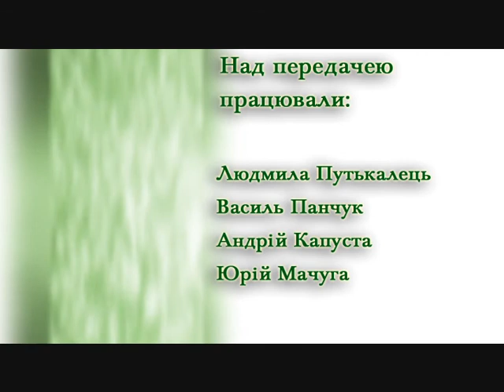Надія є - Єднання поколінь